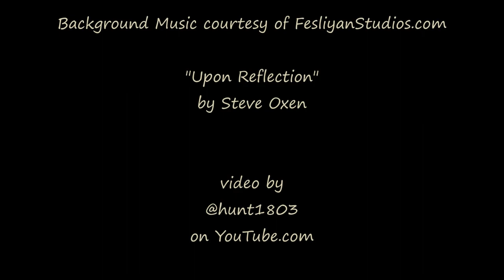Evening sky - Boulder Valley, MT - August 2, 2023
A quiet evening, a little bit of gold follows the silver of the high clouds as the sun sets.

"Upon Reflection"
by Steve Oxen